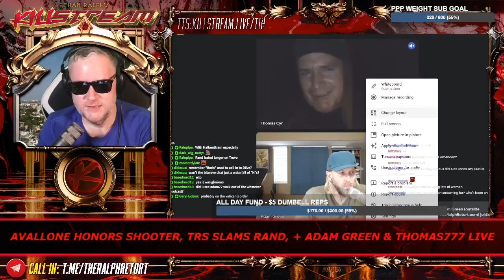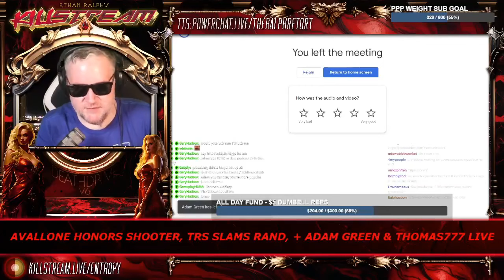Thomas777 v. Adam Green - Killstream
THomas777 and Adam Green get into some impromptu bloodsports on the issues of Israel and Christianity.

Clip taken from:
KILLSTREAM: AVALLONE HONORS SHOOTER, TRS SLAMS RAND, + ADAM GREEN & THOMAS777 LIVE